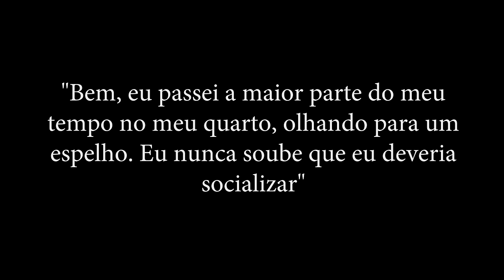O que aconteceu com Jim Carrey?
Jim Carrey é um ator, comediante, roteirista, produtor e pintor canadense, que fez muito sucesso ao longo da sua carreira. Ele vem apresentando um comportamento estranho, o que fez muita gente dizer que ele está ficando louco. Mas afinal, o que foi que aconteceu com ele? Ele realmente enlouqueceu ou essa história é apenas boato?

Ficha Técnica:

ROTEIRISTA: Mateus Graff / EDITOR DE VÍDEO: Gabriel Rossendy / DIRETOR DE FOTOGRAFIA: Julio Vieira / OPERADOR DE ÁUDIO E ASSISTENTE DE CÂMERA: Osvaldo Tracajá / ASSISTENTE DE CÂMERA: Carlos de Freitas Santos / SEGUNDO ASSISTENTE: Danyllo Freitas / PRODUTOR: Augusto Ijanc / ASSISTENTE DE PRODUTOR: Haroldo Alves / AUXILIAR DE ESTÚDIO: Gustavo Henrique Barbosa / COORD. TÉCNICO YOUTUBE: Muryllo Vilela / PRODUTOR EXECUTIVO: Luiz Phellype Alves